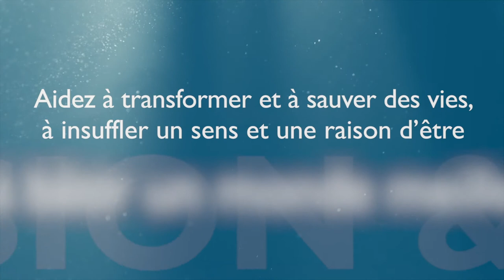Votre générosité importe 2021- Merci de croire : le témoignage d’Arwa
Nous avons tous et toutes besoin de quelqu’un qui a foi en nous, une personne qui nous soutient dans nos efforts pour réaliser nos rêves. Grâce à vos dons à Mission & Service vous pouvez montrer à des leaders communautaires exceptionnels comme Arwa que vous croyez en leur capacité d’améliorer leur vie.
Music: “Past and Future Lives”  DWCD 0648_01  by  Edmund Jolliffe
Licensed by Annual Master & Synchronization Agreement between: